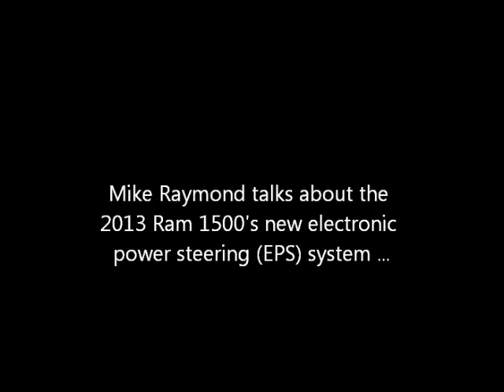2013 Ram 1500 EPS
Mike Raymond, head of engineering for the 2013 Ram 1500, talks about the benefits offered by the new electronic power steering system or 'EPS' used on the new pickup.